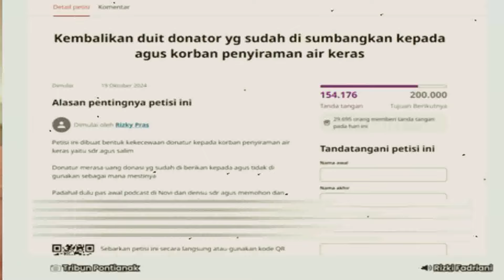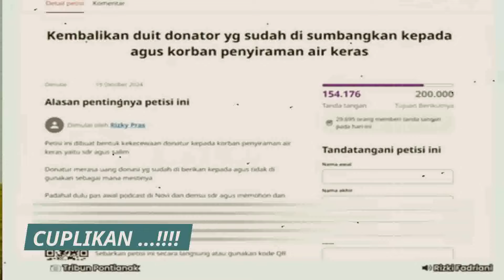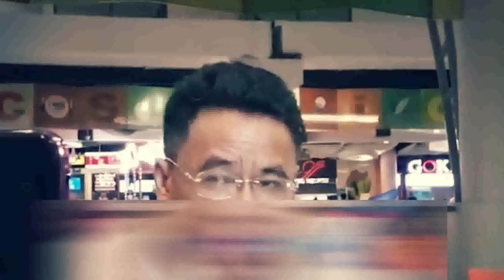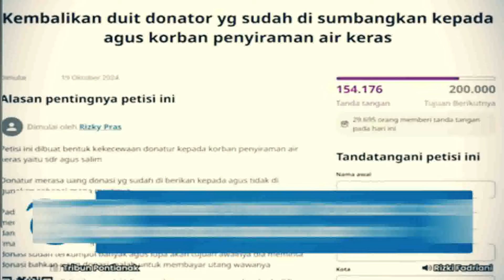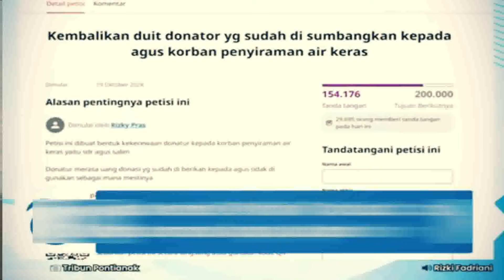MAMPUSS ! Geram Dengan Tingkah Farhat, Hotman & Densu Siap Penjarakan Farhat Dengan Pasal Mengerikan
Sang pengacara tidak terima dengan sikap Denny Sumargo yang membawa-bawa suku bangsa saat menantangnya.

Hohman Paris bakal seret farhat abbas. Farhat Abbas lantas berujar akan melaporkan Denny Sumargo ke polisi jika tidak meminta maaf. "Saya ada kesal gitu, kesal banget, dia hanya mempertontonkan, dan saya akan laporkan dia ke polisi, bahwa apa yang dilakukan ini menurut SARA," kata Farhat Abbas di kediamannya, dikutip dari akun Lambe Turah. "Hei Densu, gayamu itu lo, senga, kamu minta maaflah ke saya," tambahnya. Farhat Abbas juga merasa Denny Sumargo sengaja menjelekkan dirinya karena membawa awak media saat mengunjungi rumahnya. "Ngapain ke rumah saya kalau minta dipukul. Sudah kamu yang bilang saya tae, kok tiba-tiba... Coba kamu ke rumah orang, bawa kamera, bawa wartawan," ujarnya.

terimakasih

Category
News & Politics